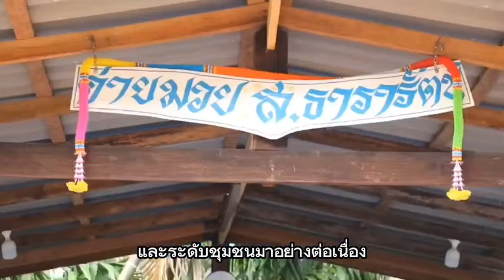เปิดค่าย “ส.ธารารัตน์” สอนศิลปะแม่ไม้มวยไทยให้เด็กฟรี : เรื่องเด่นทั่วไทย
อดีตนักมวยดัง ค่าย “ลูกมาตุคลี” เปิดค่ายสอนเด็กและเยาวชนฟรี หวังให้เด็กๆ ได้เรียนรู้ศิลปะแม่ไม้มวยไทย ใช้เวลาว่างให้เป็นประโยชน์

“ประเสริฐ ตระหง่าน” หรือ “ เลิศธรณี เกียรติปากพนัง” อดีตนักมายค่ายดัง “ ค่ายลูกมาตุคลี ” และเคยสร้างผลงานการชกไว้มากมายหลายเวที ได้เปิดค่ายมวยชื่อ “ ส.ธารารัตน์” เพื่อจัดให้เป็นสถานที่ฝึกซ้อมให้กับผู้สนใจทั่วไป รวมไปถึงให้เด็กและเยาวชน ที่มีความชื่นชอบและรักศิลปะแม่ไม้มวยไทย สามารถมาฝึกซ้อมได้ฟรี ไม่มีค่าใช้จ่ายใด ๆ เพื่อให้เด็กๆ ใช้เวลาว่างให้เป็นประโยชน์ และขณะเดียวกันนักมวยไทยในพื้นที่และใกล้เคียงได้มีเวทีมวยไวฝึกซ้อมอีกด้วย

ค่ายมวยดังกล่าว มีเด็กในพื้นที่มาฝึกซ้อมกันอย่างสนุกสนาน เช่น น้องมอฟีน อายุ 6 ขวบ นักเรียนชั้นอนุบาล 3 ตามผู้เป็นพ่อเข้ามาฝึกซ้อมมวยไทยด้วย ซึ่งมีท่วงท่าฝึกซ้อมที่มีความเข้มแข็งเป็นอย่างมาก ไม่ว่าจะแตะ ชก ศอก ออกลวดลายครบตามฉบับของศิลปะแม่ไม้มวยไทย ซึ่ง“น้องมอฟีน” ได้แรงบันดาลใจที่อยากฝึกซ้อมเป็นนักมวยไทย เพราะเห็นพ่อขึ้นชกในงานวัดแล้วชนะ เลยอยากจะหัดชกมวยไทยเหมือนพ่อบ้าง